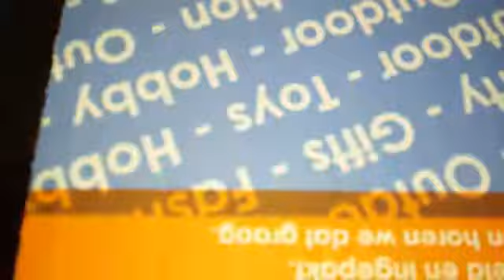28 juni 2017(6)